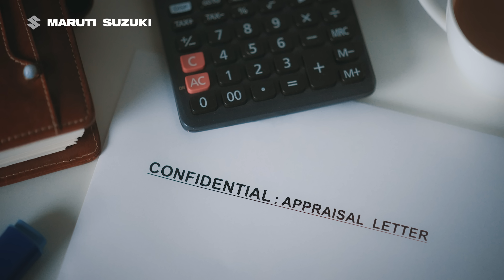Maruti Suzuki Ke Saath KamSeKaamBanega | People Technology | Fuel Efficiency | Appraisal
Promotion ho ya increment, yahan kam se kaam nahi banega. KamSeKaamBanega sirf Maruti Suzuki ke saath. Because our PeopleTechnology makes Maruti Suzuki’s range of cars, India’s most FuelEfficient! Matlab kam fuel se kaam banega.